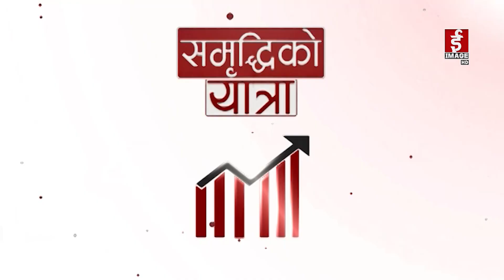नेपालमा टेस्ट ल्याव नहुँदा यहाँको चिया टेस्टकै लागि कलकत्ता पुर्याउनु पर्छ । डा. श्री प्रसाद विष्ट